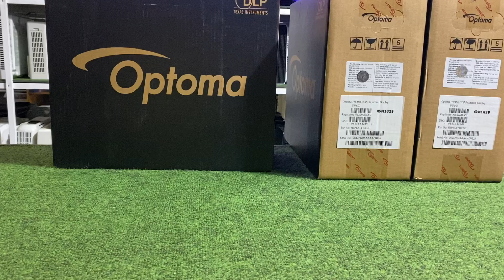[Optoma PW450] khuấy động trào lưu xem phim, bóng đá với màn hình đến 300inch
Optoma PW450 cùng với Optoma PX390, PS368 thực sự đã tạo nên cơn sốt máy chiếu tại Việt Nam với chất lượng hình ảnh vượt trội, nhiều cổng kết nối, độ bền tốt với chế độ
bảo hành chính hãng 24 tháng, giúp người sử dụng Việt Nam luôn tin tưởng lựa chọn.
- Cường độ sáng: 3900 Ansi Lumens
- Hệ số tương phản: 45.000:1
- Cổng kết nối: HDMI, COMPUTER in/out, Audio in/out, USB Power...
- Xuất xứ: chính hãng Optoma
- Tính năng: Menu tiếng Việt, Full 3D, Full HD support, Wireless option...